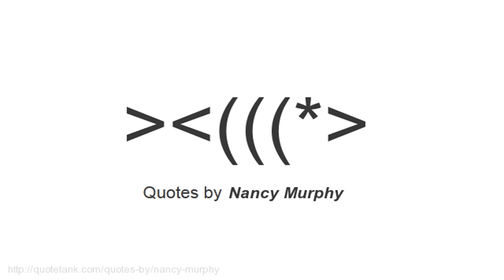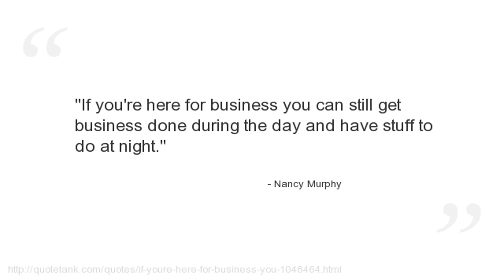Nancy Murphy Quotes